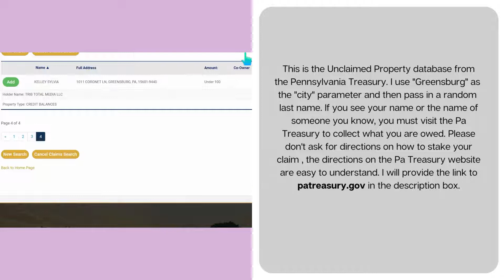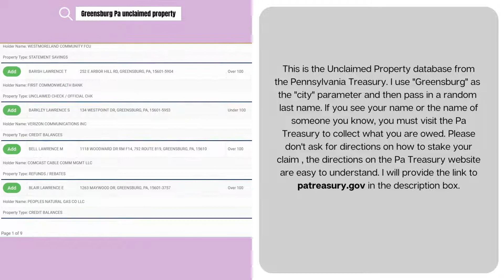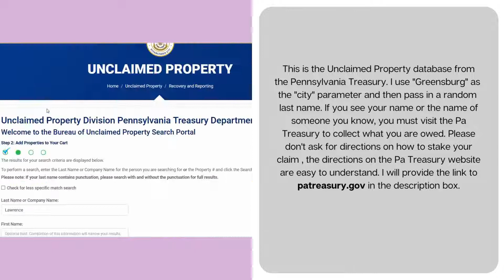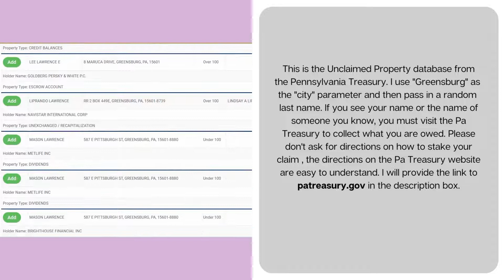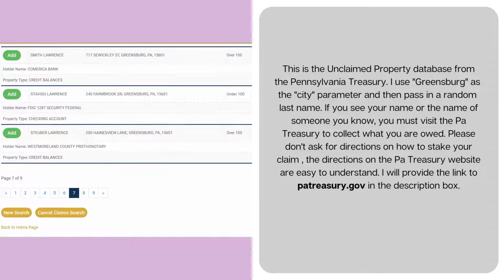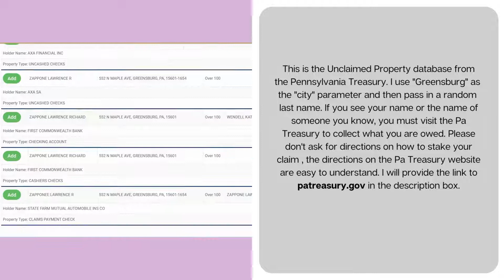Greensburg Pa -TERRIFYING Kelley | Lawrence Unclaimed Property Search Video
If you live in Greensburg , Pa and your last name is Kelley or Lawrence watch for your name during this Unclaimed Property Search.